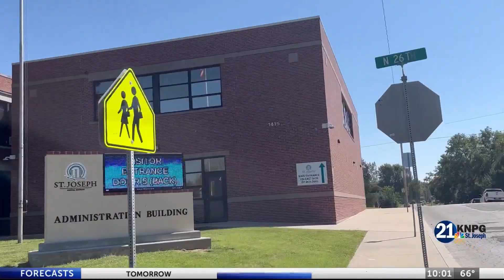Assessed property values don't move much